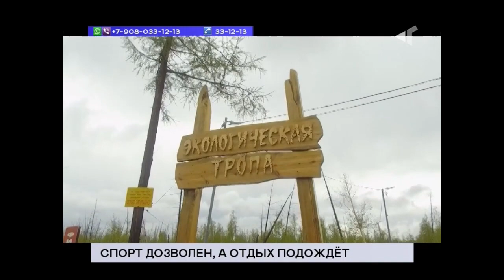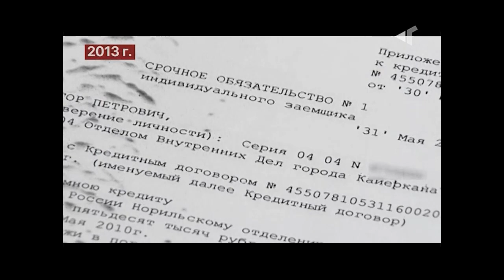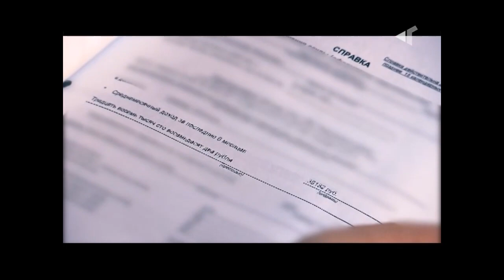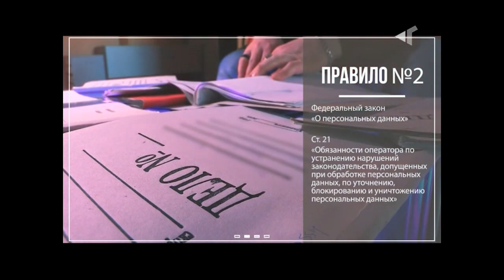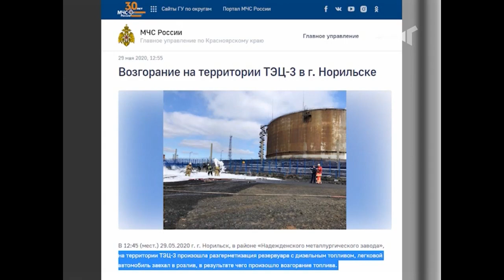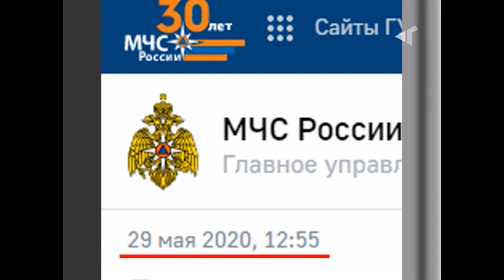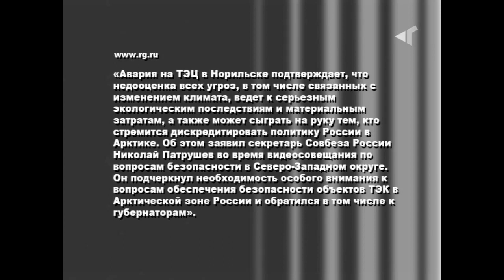ТРК Северный город. Норильск. Norilsk. Разлив топлива. 10 июня 2020 г (среда) + "Сопромат"